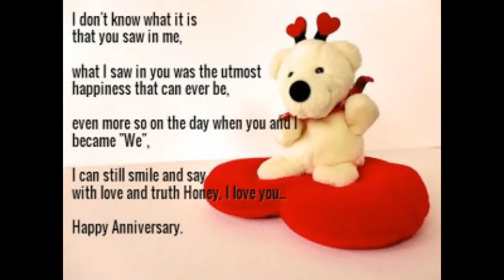Best Happy Marriage Anniversary Whatsapp Images Wishes Quotes Greetings Sayings SMS Images Video